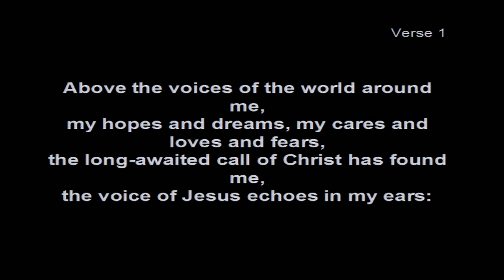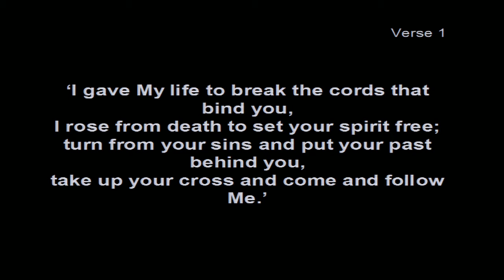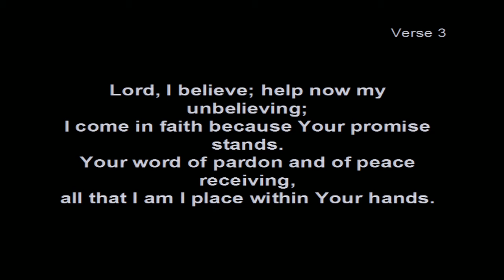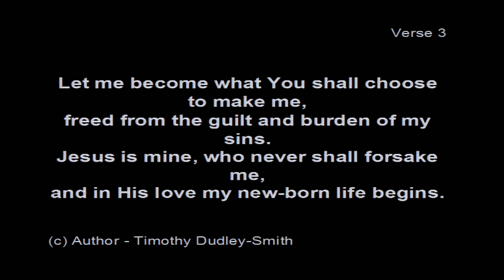Mark; The Jesus who fills our emptiness - Mark 8:1-21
Pastor G Hemmings on the 14th of September 2014 - Evening